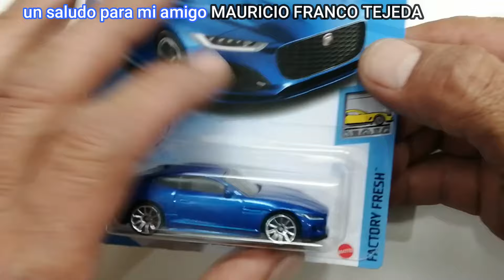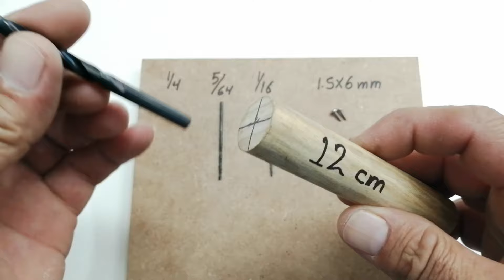COMO ABRIR Y CERRAR UN HOT WHEELS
SALUDOS , tutorial de como abrir y cerrar un hot wheels ,,, estilo MECANICUSTOM , INCLUYE como fabricar un taladro de mano,, esto es a peticion de muchos amigos seguidores,, espero les guste y le sirva,, si te gusta el contenido regalame tu super LIKE,, CUIDENSE MUCHO

SI GUSTAS APOYAR AL CANAL PUDES ENTRA A LA SIGUIENTE LIGA Y DONAR